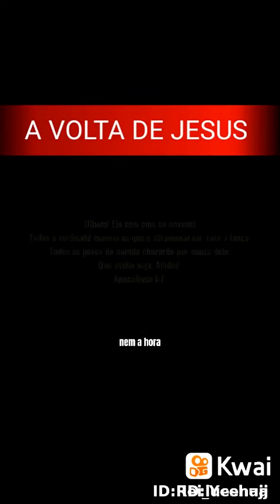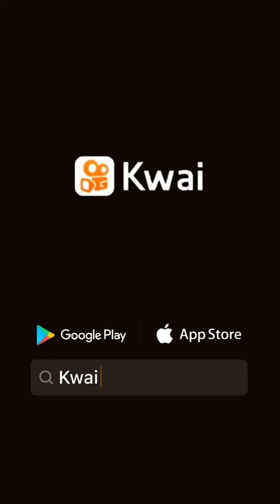A VOLTA DE JESUS VOCÊ ESTÁ PREPARADO?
FAÇA O QUE VOCÊ PODE FAZER HOJE NÃO DEIXE PRO AMANHÃ PORQUE AMANHÃ PODERÁ SER TARDE DEMAIS